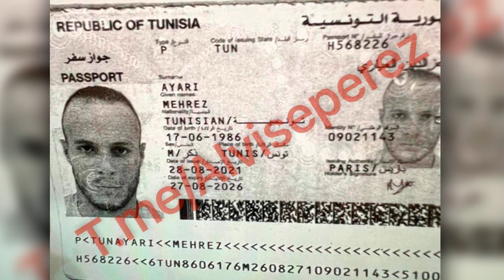💥Hubo una conspiración en torno al SICARIO que atentó contra VIDAL-QUADRA Descubre la iverdad💥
Tras las primeras investigaciones de la Guardia Civil, la Policía Nacional ha descartado que el individuo de 42 años encontrado sin vida por disparos en Alhendín (Granada) sea el ejecutor a sueldo que intentó asesinar al exlíder del PP de Cataluña y creador de Vox, Alejo Vidal-Quadras, de acuerdo a lo informado por fuentes de la investigación.

Confirmado por los agentes de la Guardia Civil, se identifica al fallecido como un residente del mencionado pueblo, y siguen indagando los detalles de su deceso, según lo adelanta el periódico Ideal. Por otro lado, luego de llevar a cabo tres arrestos este martes, la Policía Nacional sigue persiguiendo al sospechoso que le disparó a Vidal-Quadras en la boca.